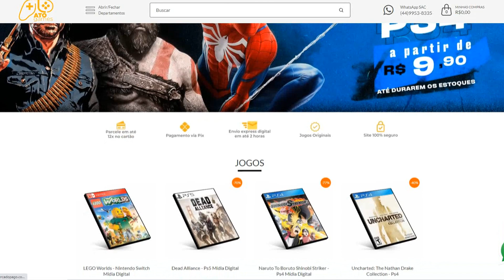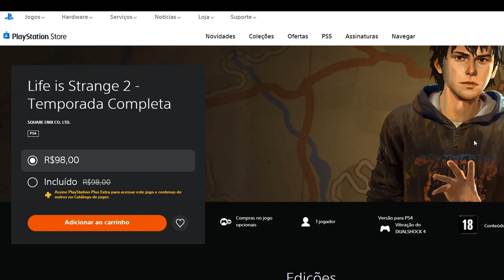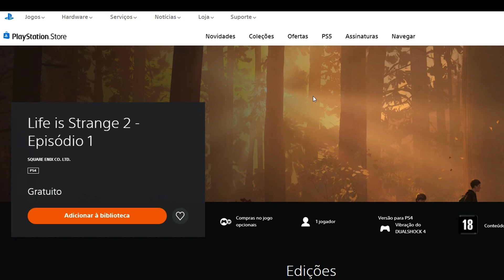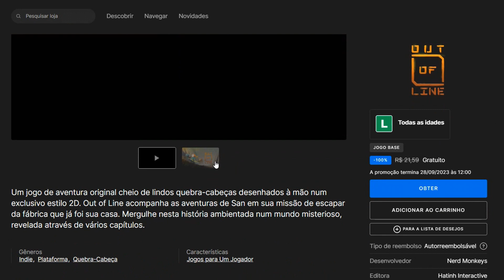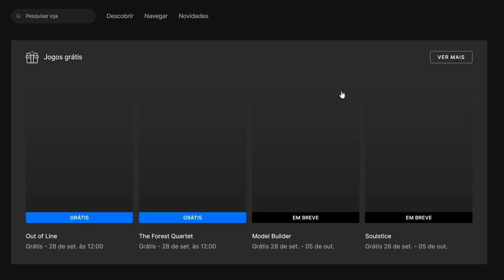JOGOS GRÁTIS PRA SEMPRE E COMPLETO NO PS4 E PS5! ATUALIZADO!